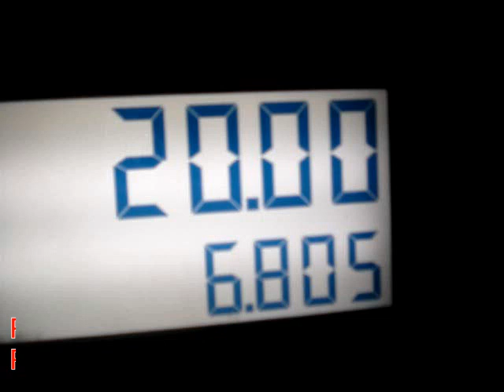Paying At The Gas Station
I describe this video as me paying for gas at the gas station.